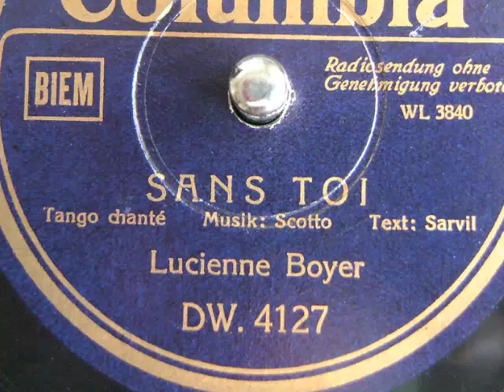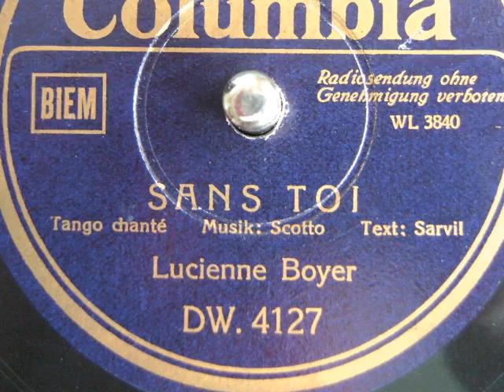Sans toi - Lucienne Boyer - 1932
Sans toi
Tango chanté
Musique de Vincent Scotto  -  Paroles de René Sarvil
Mlle Lucienne Boyer et l'orchestre Iza Volpin

Sans toi, je vivais autrefois, le cœur et l'âme libres.
Sans toi, la vie était pour moi un rayon qui enivre.
Un soir, j'ai connu près de toi la vraie raison de vivre,
et depuis ce jour-là, tu vois, rien n'existe pour moi sans toi.

Je suis à toi, à toi tout entière,
toi, seul toi qui comptes malgré tout.
Tu as vaincu mon âme si fière,
dans tes doigts je ne suis qu'un joujou.
Tu as pris d'un seul jour tout mon être
et mon cœur t'appartient désormais.
Mais je tremble à l'idée que peut-être tu pourrais me quitter à jamais.

Sans toi, malgré tout, malgré moi, comme un jour sans lumière,
sans toi, la nuit est dans mon cœur qui souffre et désespère.

Sans toi, mon bonheur est brisé, mon rêve, une chimère.
Et je mourrai d'amour, tu vois, la vie n'est rien pour moi sans toi.